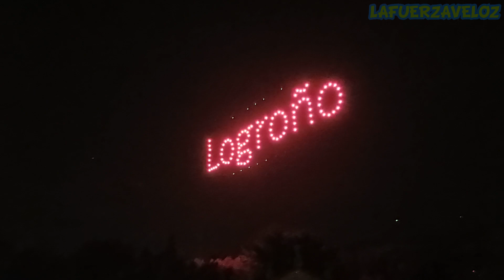ESPECTÁCULO DE DRONES "NATURALEZA Y VIDA" 🍇 SAN MATEO 2023🍇 (LOGROÑO)